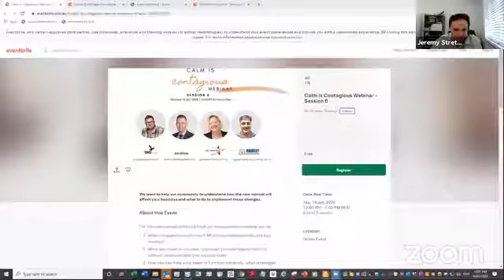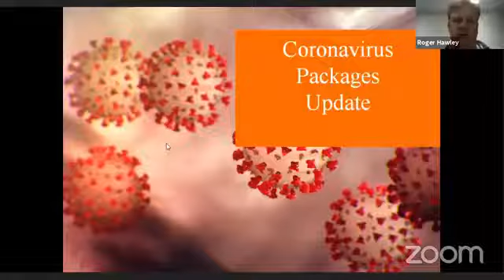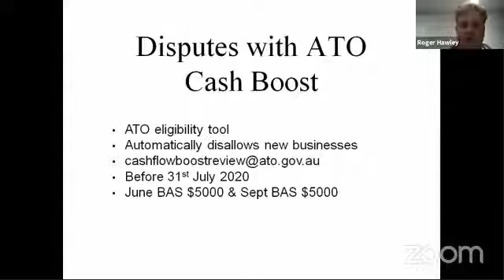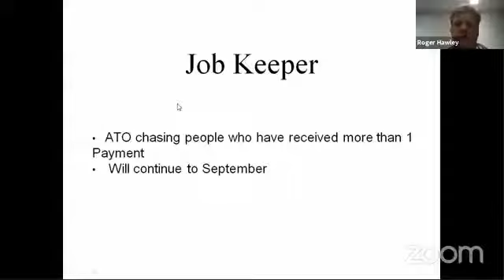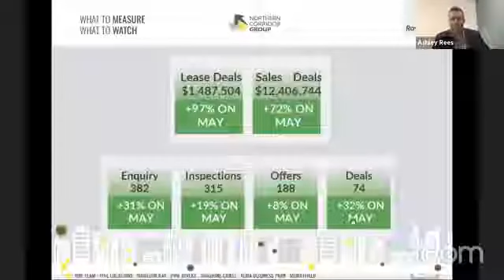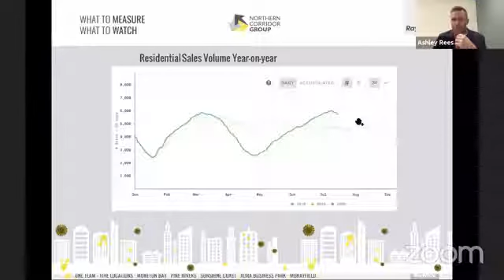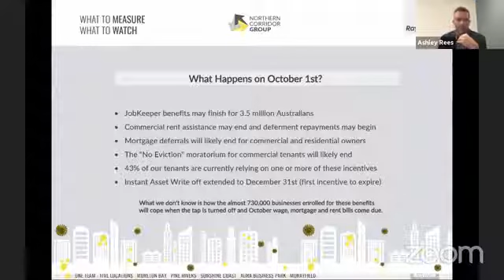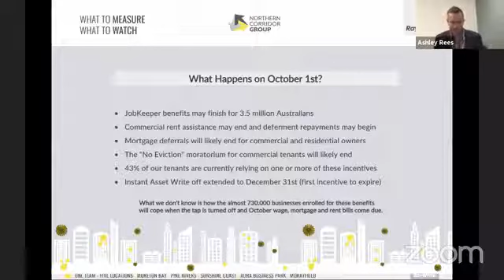Calm is Contagious Session 6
Recorded on 16 July 2020 we go through the latest changes from the Corona Crisis in Australia